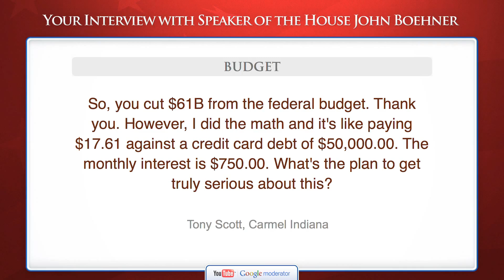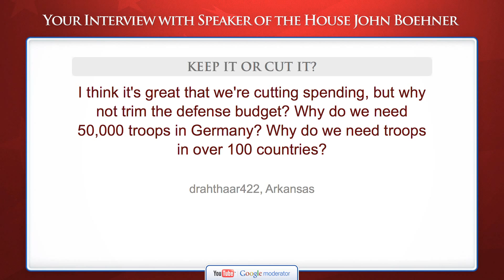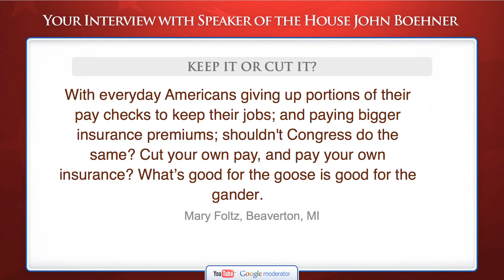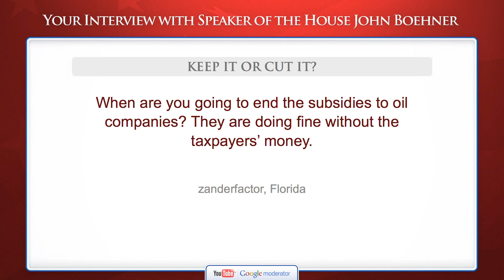Your Interview with Speaker Boehner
Speaker Boehner answers the top questions submitted by the YouTube community.